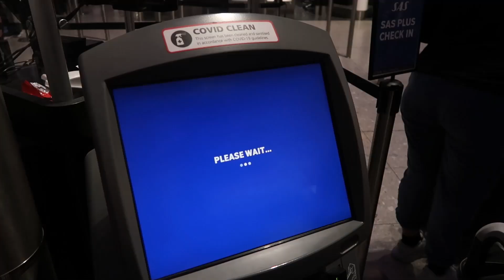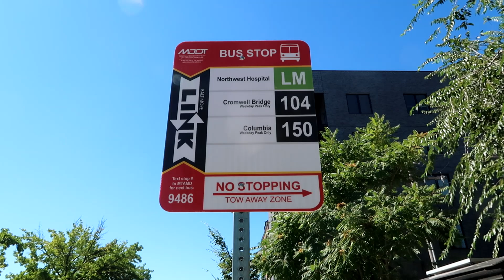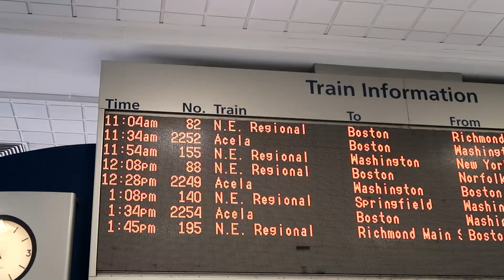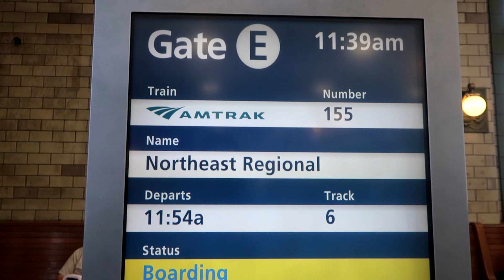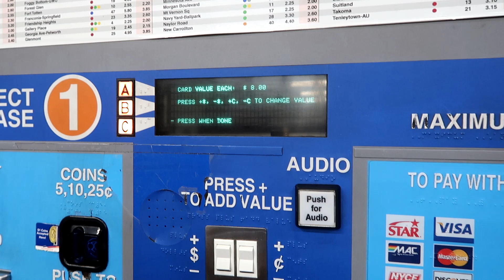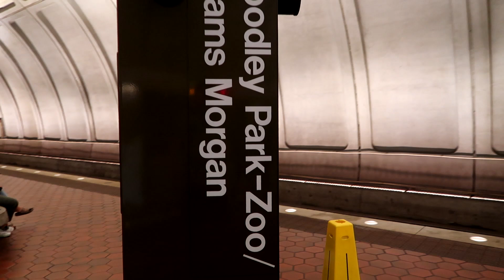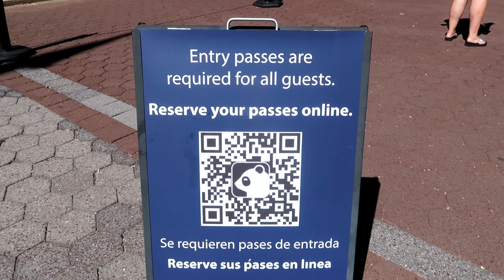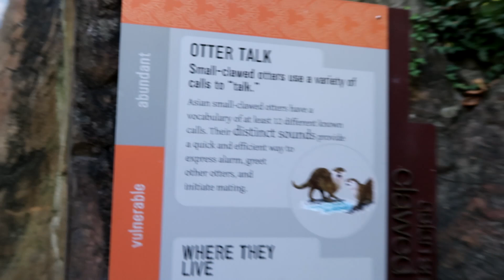12 hours in WASHINGTON DC Part 1 - August 2022